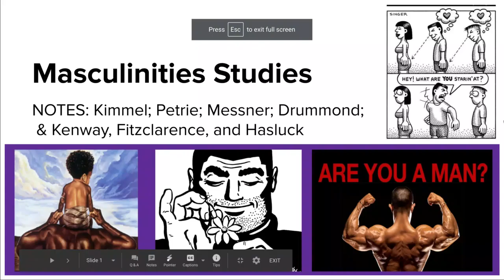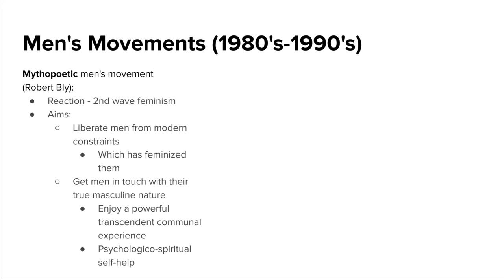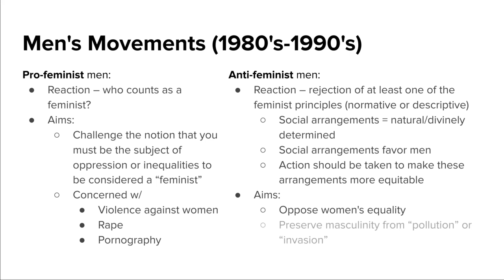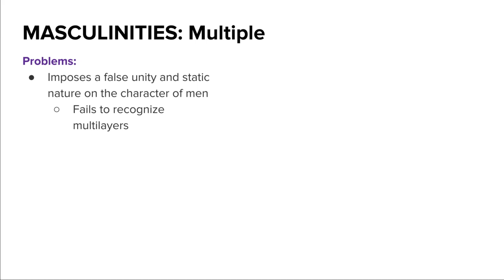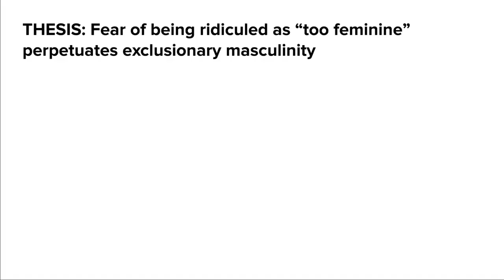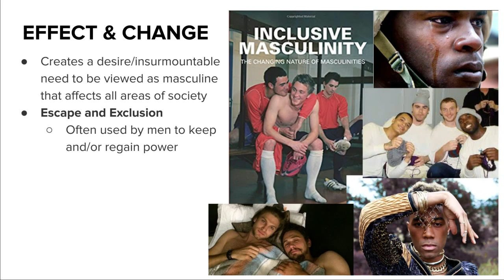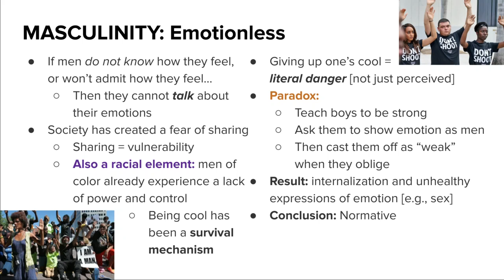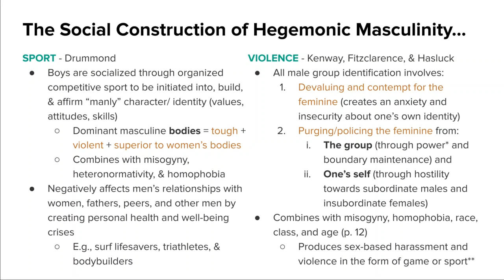Philosop-HER | Unveiling the Myth of Masculinity: Hegemonic Masculinity, Sexism, + Violence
Dive into the complex world of masculinity studies! This lecture explores how masculinity is constructed, the concept of hegemonic masculinity, and the impact it has on sexism and violence. Learn how masculinity studies challenge traditional notions of gender and sexuality.